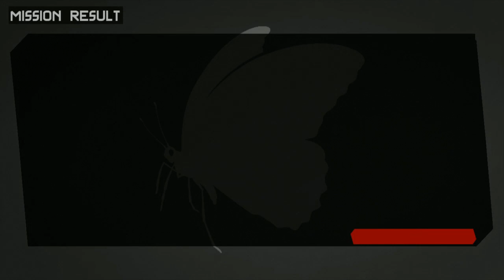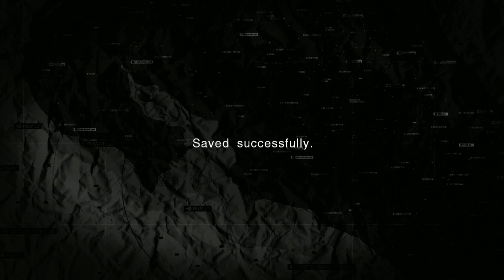[Vinesauce] Vinny - Metal Gear Solid: Peace Walker [HD Edition] (part 1) + Art!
Vinny streams Metal Gear Solid: Peace Walker [HD Edition] for Xbox 360 live on Vinesauce!
Twitch Livestream of Metal Gear Solid: Peace Walker [HD Edition]! This is a video game for Xbox 360, the stream was recorded/edited by Vappyvap (Vappyvap88).